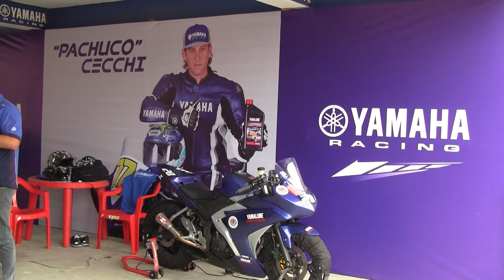Carlos 'Pachuco' Cecchi gana 3ra fecha de motovelocidad